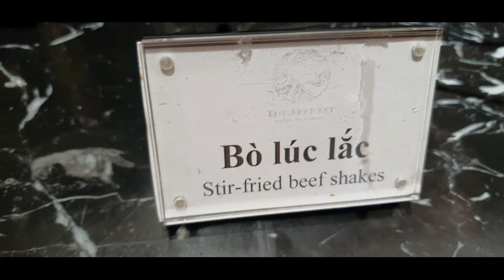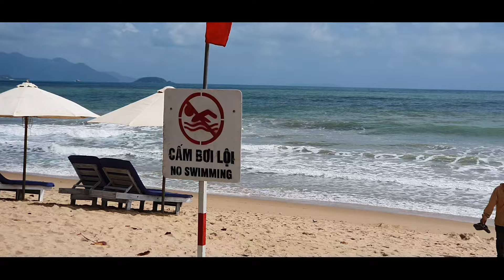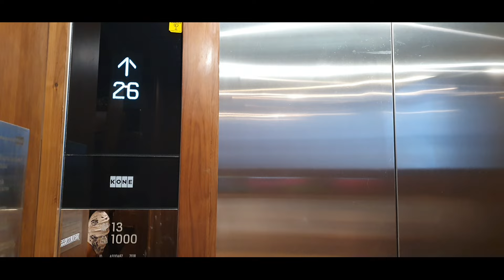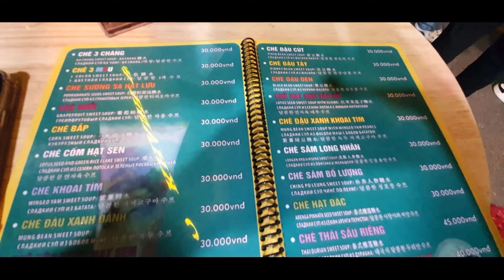NHA TRANG - VOI BAI BIEN DAI CAT TRANG - BIEN XANH - MAY TRANG - BAI BIEN VA THANH PHO DEP NHAT VN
Ngay thu hai minh o nha trang , hom nay vo chong minh danh 1 ngay di dao bien o duong tran phu , mong rang các bạn xem video, không quên đăng ký KENH va LIKE ủng hộ mình nhé, cám ơn các bạn thật nhiều ...